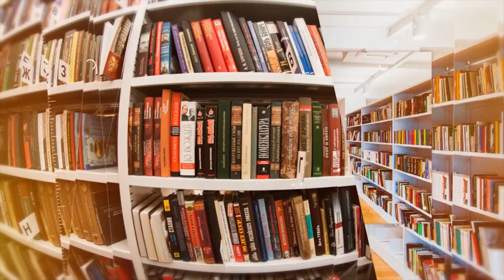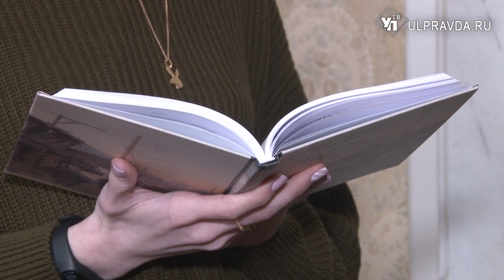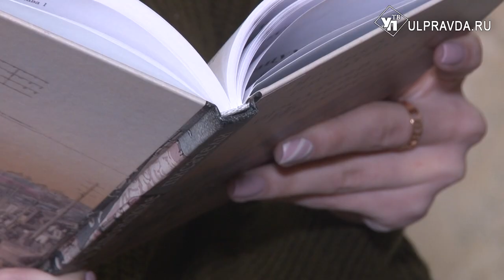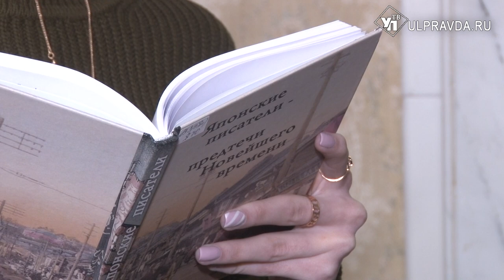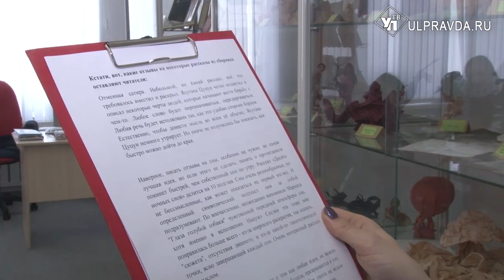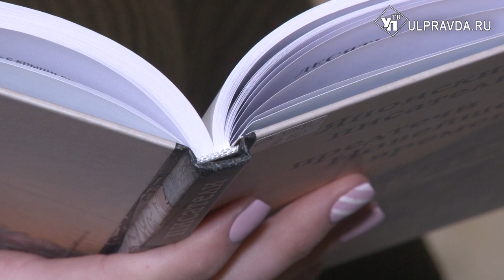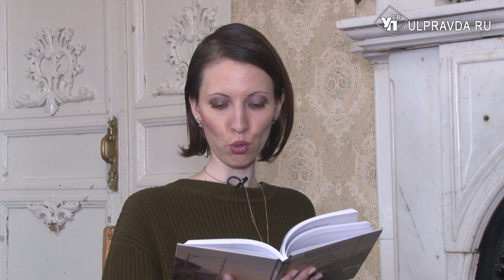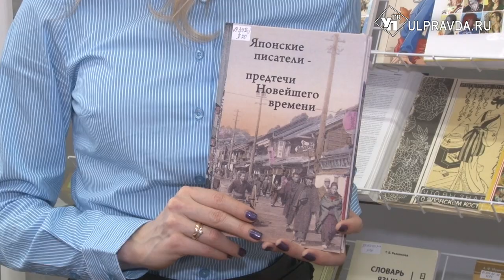Дежурный по чтению. «Японские писатели – предтечи Новейшего времени»